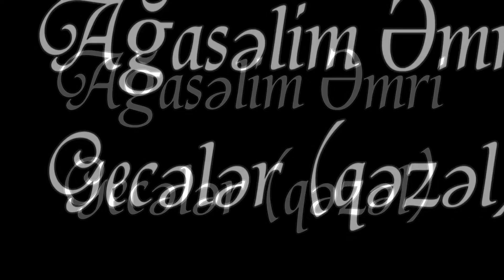Ağasəlim Əmri - Gecələr (qəzəl)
Gecələr

Sən ki, yoxsan,mənə həmdəmdi, gülüm, qəm gecələr,
Qəmdən özgə, yox olan könlümə həmdəm gecələr.

Hicr dərdindən ölən aşiqivə saxlar əza,
Bürünür qarə libasə, odur, aləm gecələr.

Ey günüzlü gözəl ayım, sənə həsrətdi könül,
Həmi gündüzlər onu hicrin üzür, həm gecələr.

Veririk baş başa tənhalıq ilə sübhə qədər,
Tuturuq birgə ötən günlərə matəm gecələr.

Qıvrılıb min qəm içində gəlirəm fəryadə,
Bu nə gündür? deyə sormaz ki, bir adəm gecələr.

Sizdən özgə mənim əhvalimə bir vaqif yox,
Ey olan könlümün əsrarına məhrəm, gecələr!

Əmrinin hicr qəmindən yuxu getməz gözünə,
Barı rö`yadə ola vəsl ilə xürrəm gecələr.

Ağasəlim Əmri